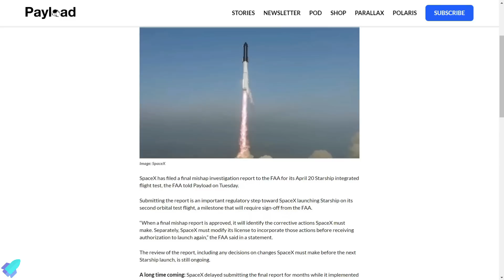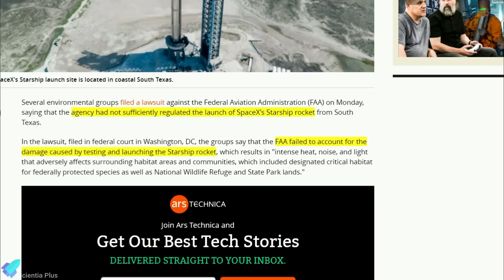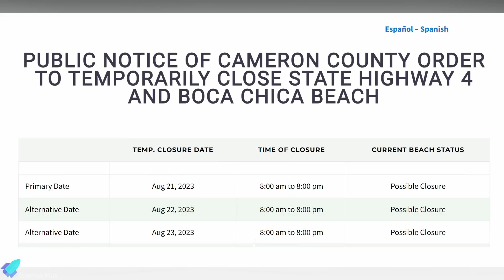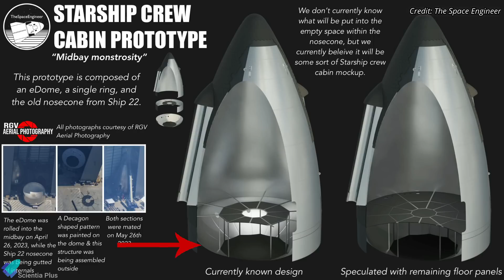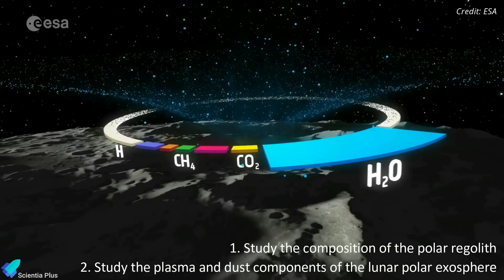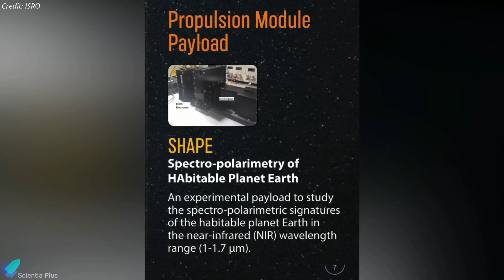SpaceX Revealed Starship Launch Date But Are They Really READY For It ?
Next SpaceX Starship launch from Texas targeting no earlier than 31st August. Super heavy booster-9 and Starship-25 ready for flight, hot staging ring installed. SpaceX Files its Starship mishap report to the FAA. Starship-28 & Booster-10 Raptor engine installation began. Raptor 15-degree gimbal test at McGregor. Starship HLS Nosecone spotted.

Luna-25 & Chandrayaan-3 are ready for lunar landings. SpaceX Starlink launch. NASA Ingenuity Mars helicopter completed its 55th flight.

Scripted on 17th August 2023

00:00 Starship Updates
07:57 Two Spacecraft Ready For Lunar Landing
10:01 SpaceX Ready For 100th Starlink Mission
11:04 Ingenuity Completed Record-Breaking 55th Flight on Mars

Image Credits:
Starship Gazer
RGV Aerial Photography
Nick
The Space Engineer
CSI Starbase
Kevin Randolph
ROSCOSMOS
ISRO
NASA

Video Credits:
SpaceX
NASA Spaceflight
LabPadre
Hazegrayart
NickHenning 3D
DeepSpaceCourier
ROSCOSMOS
ESA
ISRO
NASA

Thumbnail Image Credit:
Alexander Svan
The Space Engineer